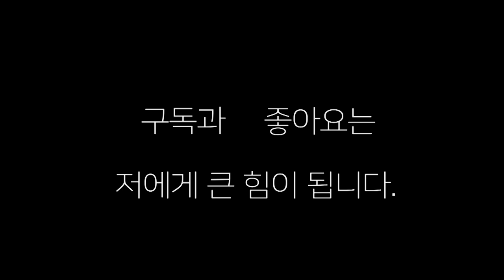생활 복싱인과 프로 선수와의 실력차?! 한끗발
생활 복싱인과 프로 선수와의 실력차 ?! 한끗발이네 ~